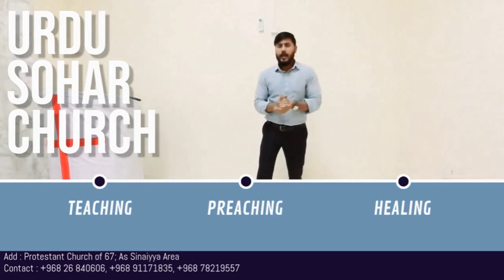SERMON TITLE : SPIRITUAL REVIVAL 2024 I SERMON BY PASTOR DAUD I URDU SOHAR CHURCH OMAN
And Joshua the son of Nun sent out of Shittim two men to spy secretly, saying, Go view the land, even Jericho. And they went, and came into an harlot's house, named Rahab, and lodged there.#
2 And it was told the king of Jericho, saying, Behold, there came men in hither to night of the children of Israel to search out the country.#
3 And the king of Jericho sent unto Rahab, saying, Bring forth the men that are come to thee, which are entered into thine house: for they be come to search out all the country.#
4 And the woman took the two men, and hid them, and said thus, There came men unto me, but I wist not whence they were:
5 And it came to pass about the time of shutting of the gate, when it was dark, that the men went out: whither the men went I wot not: pursue after them quickly; for ye shall overtake them.#
6 But she had brought them up to the roof of the house, and hid them with the stalks of flax, which she had laid in order upon the roof.
7 And the men pursued after them the way to Jordan unto the fords: and as soon as they which pursued after them were gone out, they shut the gate.
8 And before they were laid down, she came up unto them upon the roof;
9 And she said unto the men, I know that the LORD hath given you the land, and that your terror is fallen upon us, and that all the inhabitants of the land faint because of you.#
10 For we have heard how the LORD dried up the water of the Red sea for you, when ye came out of Egypt; and what ye did unto the two kings of the Amorites, that were on the other side Jordan, Sihon and Og, whom ye utterly destroyed.#
11 And as soon as we had heard these things, our hearts did melt, neither did there remain any more courage in any man, because of you: for the LORD your God, he is God in heaven above, and in earth beneath.
12 Now therefore, I pray you, swear unto me by the LORD, since I have shewed you kindness, that ye will also shew kindness unto my father's house, and give me a true token:
13 And that ye will save alive my father, and my mother, and my brethren, and my sisters, and all that they have, and deliver our lives from death.
14 And the men answered her, Our life for yours, if ye utter not this our
business. And it shall be, when the LORD hath given us the land, that we will deal kindly and truly with thee.#
15 Then she let them down by a cord through the window: for her house was upon the town wall, and she dwelt upon the wall.
16 And she said unto them, Get you to the mountain, lest the pursuers meet you; and hide yourselves there three days, until the pursuers be returned: and afterward may ye go your way.#
17 And the men said unto her, We will be blameless of this thine oath which thou hast made us swear.
18 Behold, when we come into the land, thou shalt bind this line of scarlet thread in the window which thou didst let us down by: and thou shalt bring thy father, and thy mother, and thy brethren, and all thy father's household, home unto thee. #